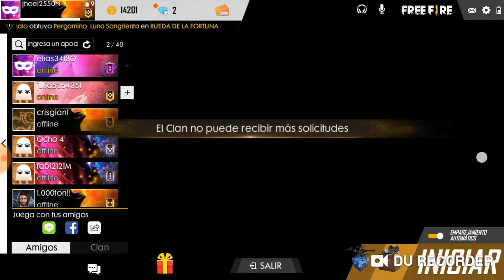jhoel el pro en frefire